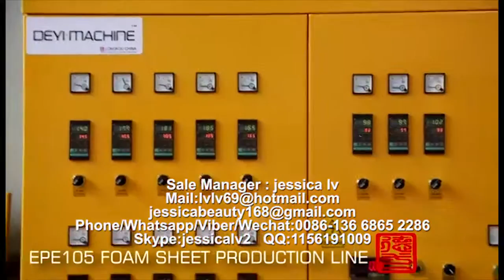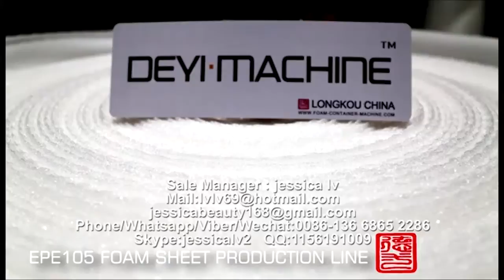EPE Foam Sheet Making Machine for Egypt customer